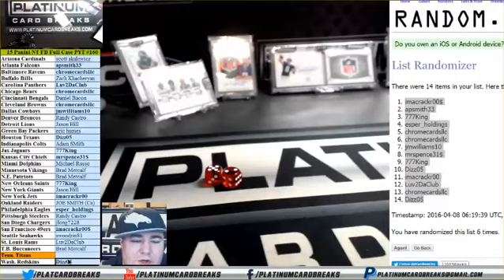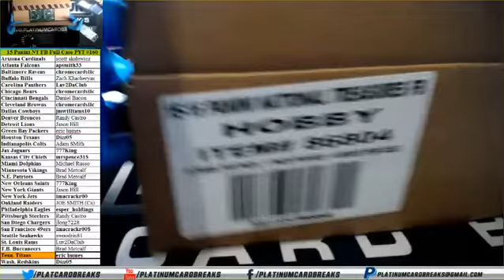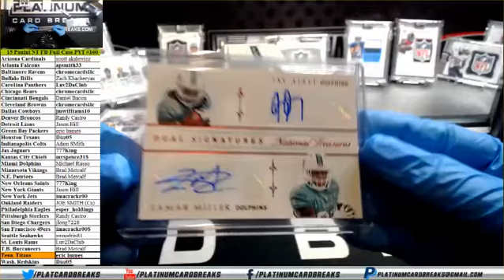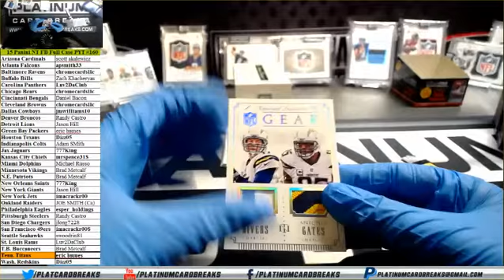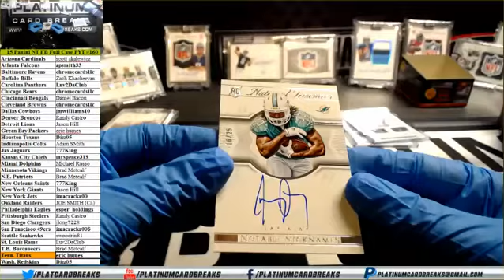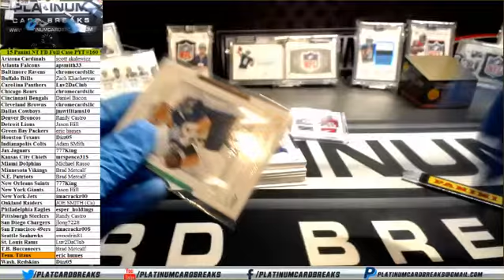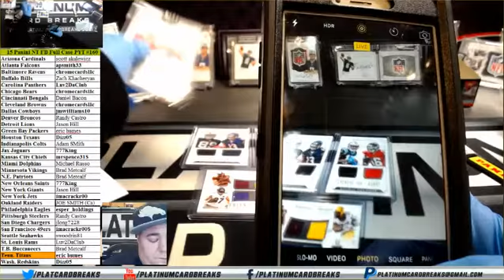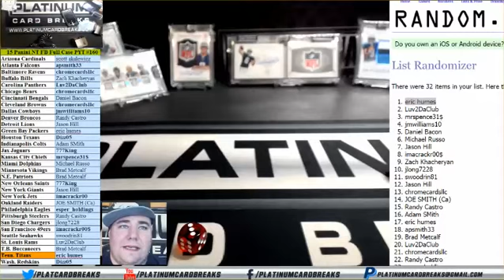15 Panini NT FB Full Case PYT #160